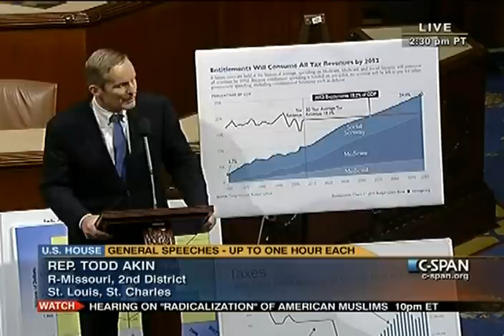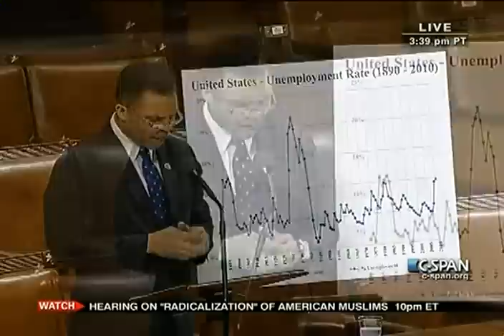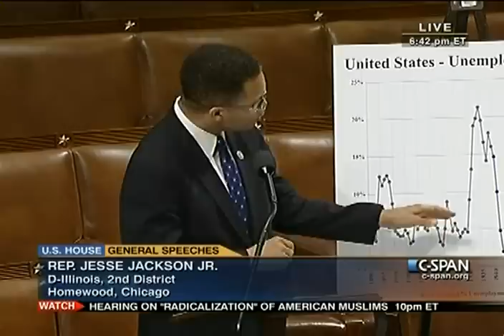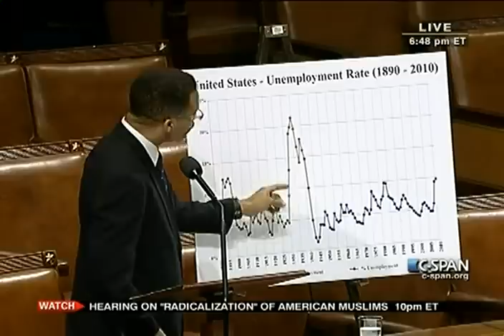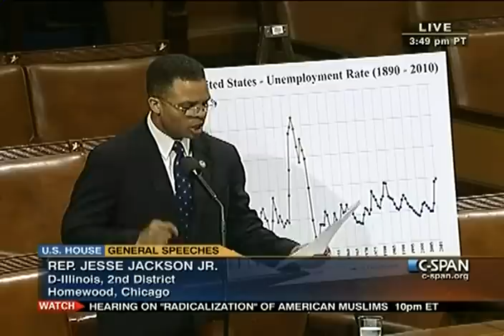House Session 2011-03-10 (17:31:08-18:56:15)